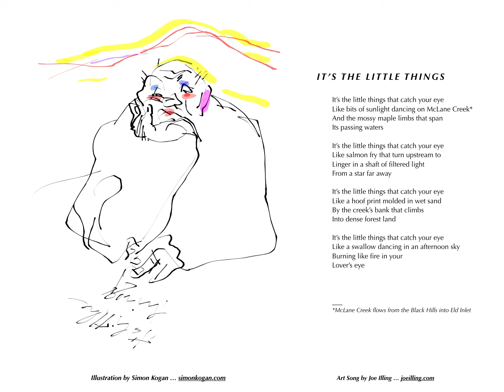it's the little things video 8 29 19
Joe's Art Songs are me reading one of my poems while simultaneously improvising on piano or guitar, illustrated by renowned artist/sculptor Simon Kogan ... all for your temporal enjoyment!